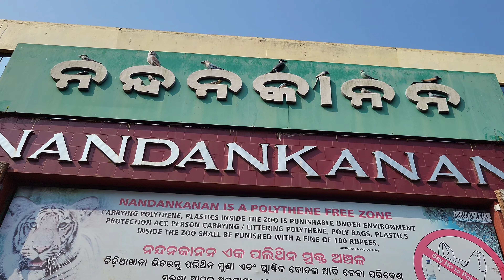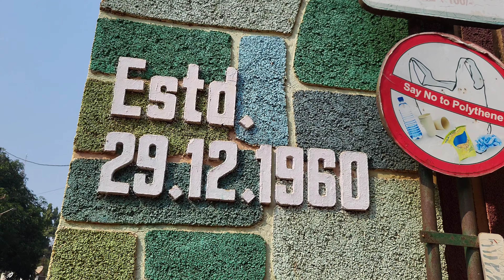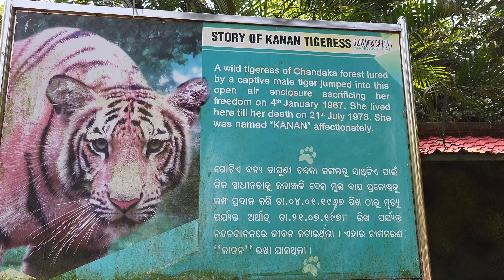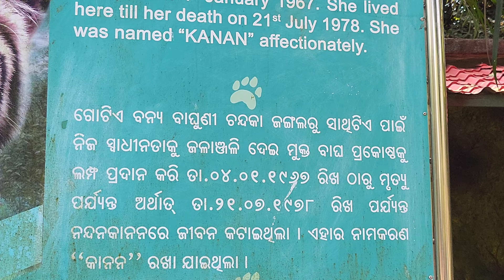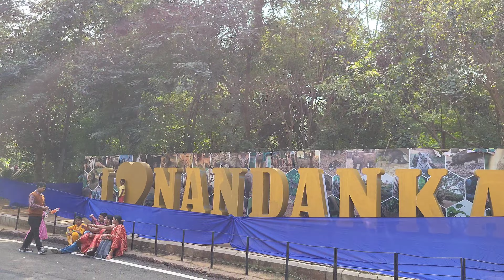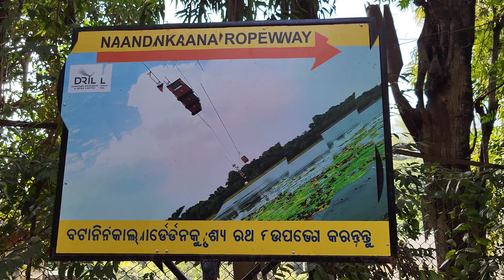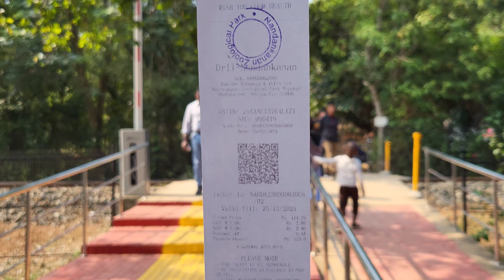NANDANKANAN ZOO 2024 | TOY TRAIN | ROPEWAY | KANJIA LAKE | ANIMAL PARK | BHUBANESWAR VLOG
TODAY VIDEO TOPIC - NANDANKANAN ZOO | TOY TRAIN | ROPEWAY | KANJIA LAKE | ANIMAL PARK | BHUBANESWAR VLOG